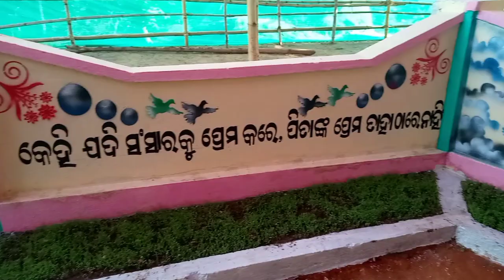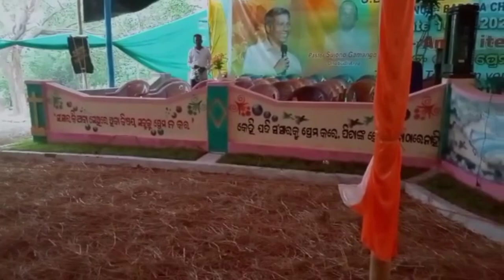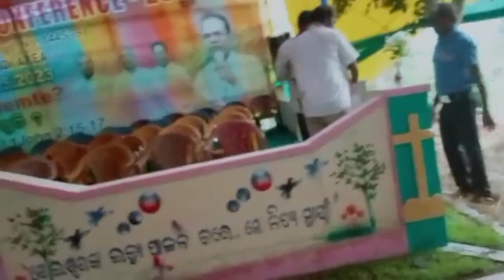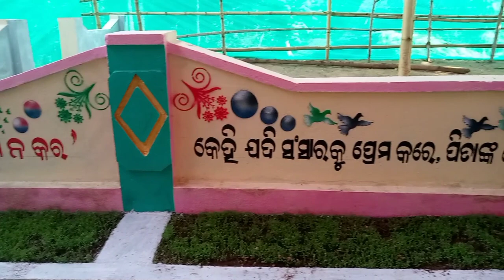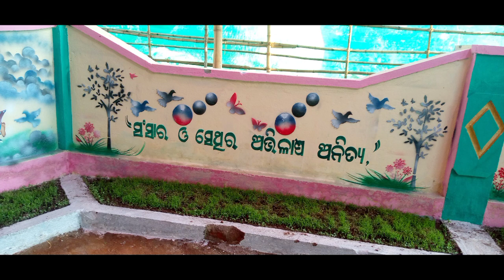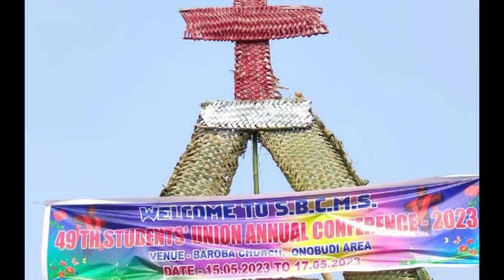SBCMS 49th Student Union Annual conference 2023 Welcome Song Anubudi Area Baroba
Singer Ribika/Juseph